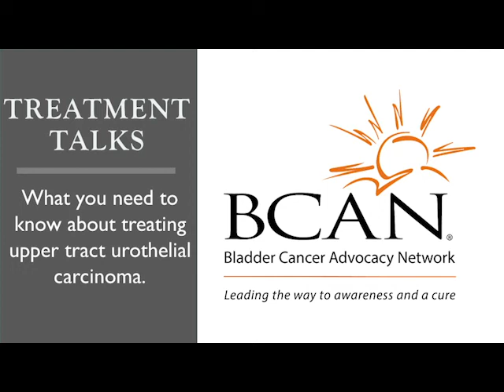Treatment Talk| Patient Experience with UTUC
Patient Advocates discuss their experience with upper tract urothelial carcinoma.